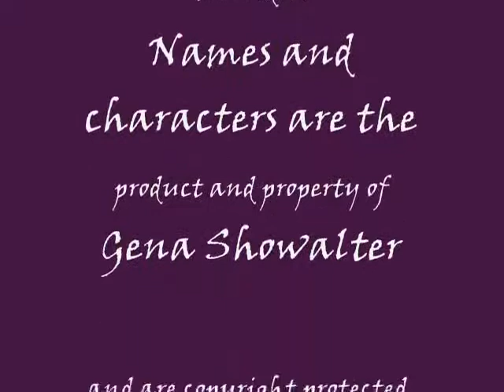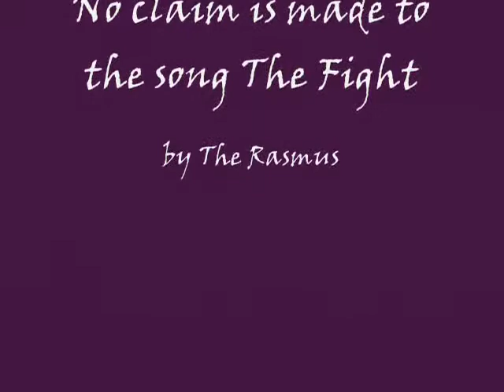BloodandShadowsOpenRolesvid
This is a fan-based video. I have no claim to the images in the video nor the song, "The Fight" by The Rasmus. All names and characters are product and property of Gena Showalter, author of the Lords of the Underworld series.